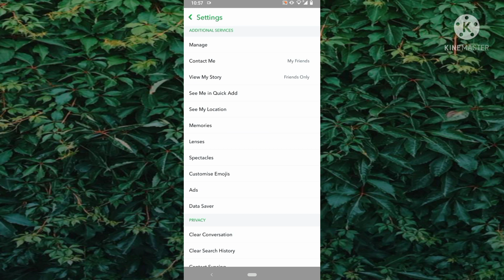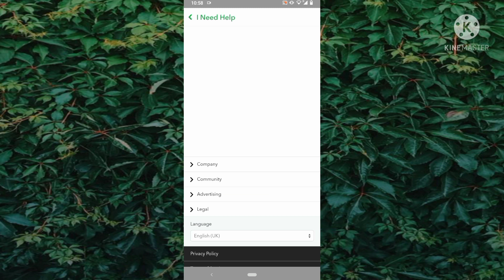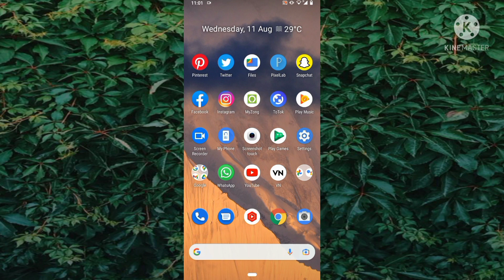How To Delete Snapchat Account